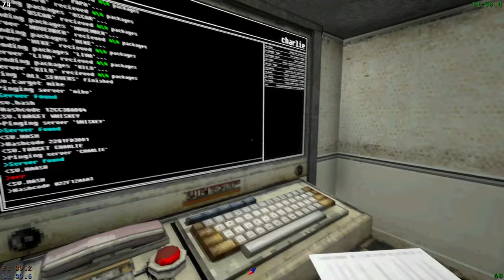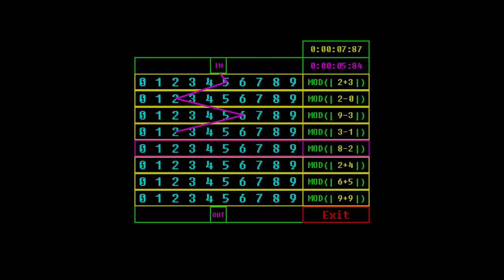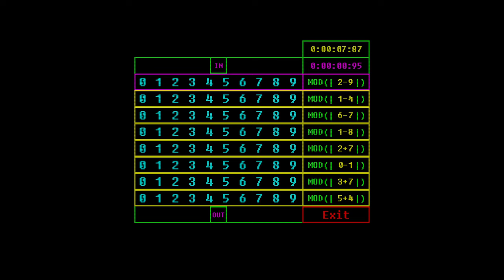Voices of the Void Part 5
Secrets of the Map